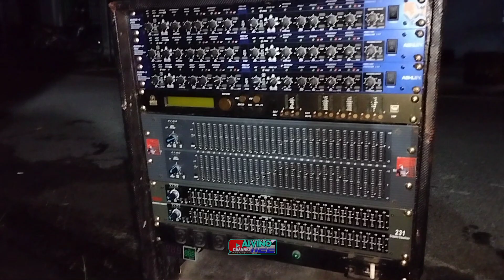Kejutan !Ada Hadiah Dari Pak Hendrik Untuk Penonton Battle vs Riswanda || Stroom Bawa Power Segudang